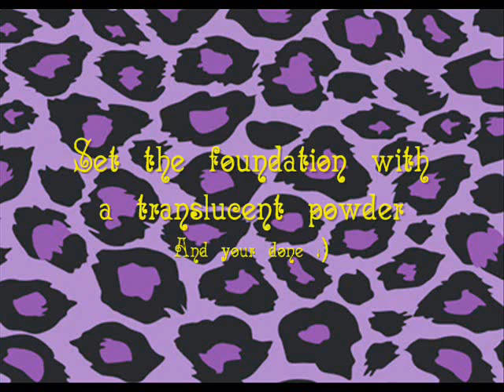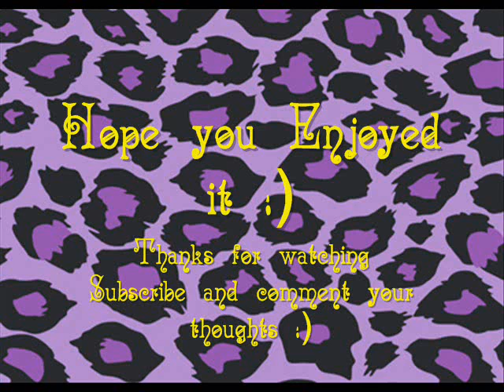Makeup Is Art Series: Kryolan Advert Photoshoot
Makeup Is Art Series, based off of the makeup book Makeup Is Art  By Jana Ririnui